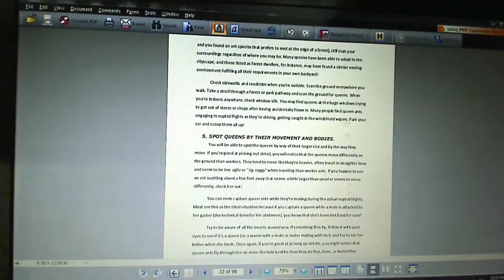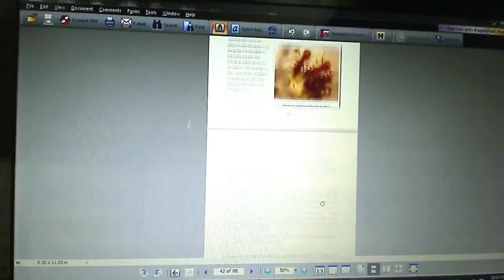Ant Communication "Ant Twitter"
Ants have been using Twitter for millions of years! for more! Ant love forever!